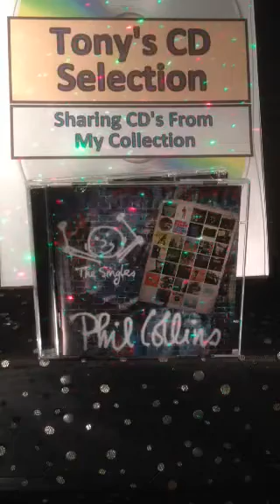Phil Collins - Another Day In Paradise.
Tony's Vinyl and CD selection sharing music from my collection a track from the CD Album Phil Collins The Singles .